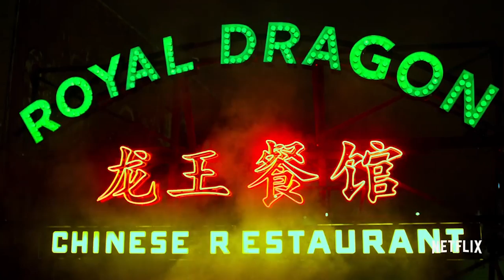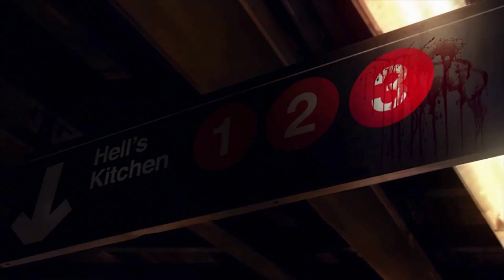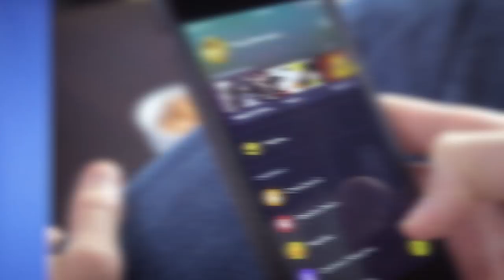DEFENDERS Trailer BREAKDOWN & EASTER EGGS - Comic Con Trailer (2017)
The Defenders Trailer gets a full breakdown and analysis!

All Easter Eggs and Predictions are covered as Sam Bashor explains everything you missed, including why Electra is fighting for The Hand, how Luke Cage might get out of prison, and will The Stick survive?

Kelly Hopper
Kenny Smith
Matthew Salvas
Pony Stark
Wilhelmina Ebbeson
Chris Kell
Elisabeth Hobbs
David Iaeger
Rise Bellandi
Eric Oliver
Chris Cole
Cole Callin